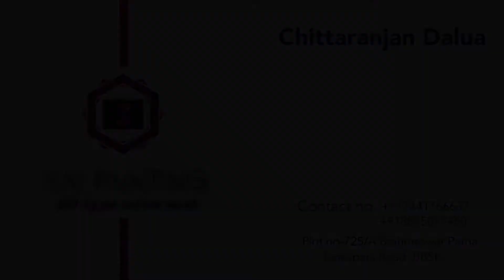Best Stencil Design | Asian Paint Stencil Design | Bedroom Wall Painting